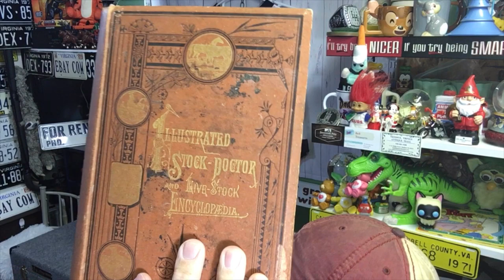We sold this book through eBay to a museum for an exhibit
We sold this book to a museum.  Picking flipping and shipping on ebay. Sourcing from Yard Sales, Garage Sales, Thrift Stores & flipping items on eBay, Poshmark, Offer Up, & Antique mall booths.  Join Me, Blue Ridge Mama, the Homeschool Hustlers, & our dog Sophie.

Ikea Bags

Rollo printer
Digital shipping scale 50lb Accuteck
Jewelry magnifying loop
Scotty Peeler
Go Pro Hero 7 Black